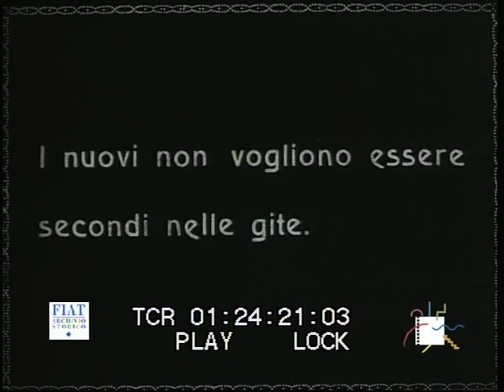Colonie Chiavari (1924)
Nel piazzale antistante la stazione ferroviaria di Chiavari scende da una carrozza il senatore Agnelli. Il presidente della Fiat dopo essersi intrattenuto con un gruppo di persone, si affaccia al balcone di un palazzo di proprietà della mutua operai Fiat. A partire dagli anni Trenta questo edificio ed altri che verranno annessi diverranno le colonie Fiat per figli dei dipendenti.
Archivio Nazionale Cinema Impresa
1924